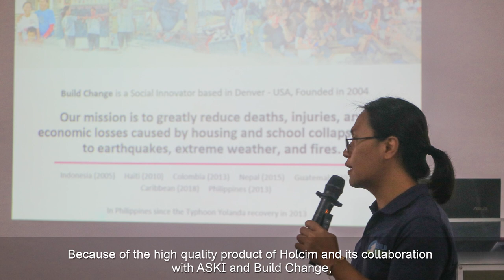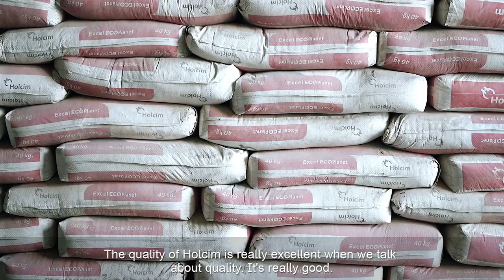Disaster Resilient Housing Program AVP 2024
The collaborative pilot project of ASKI, Holcim and Build Change highlight the innovative approach of the program in promoting the right product for the right application, proper engineering technology to ensure that the construction follow the standard methods to protect lives, and foster hope for a brighter and safer future.